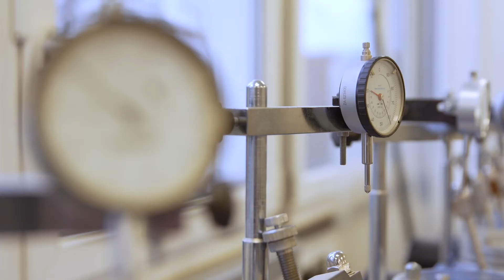Civil Engineering - Mimi Nwosu | Portsmouth Graduate Stories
Where could a degree in Civil Engineering take you?

Hear from recent graduate Mimi Nwosu on her journey from starting her BEng in Civil Engineering without the right requisite subjects to working on Amazon's headquarters in London while on placement and being named one of the Top 50 Women in Engineering in the UK as part of International Women in Engineering 2021.

Chat to current students to find out more about studying Civil Engineering at Portsmouth: